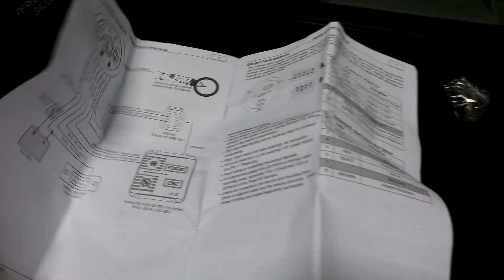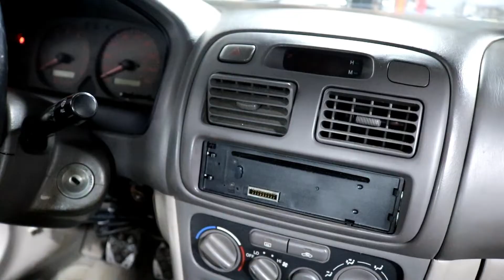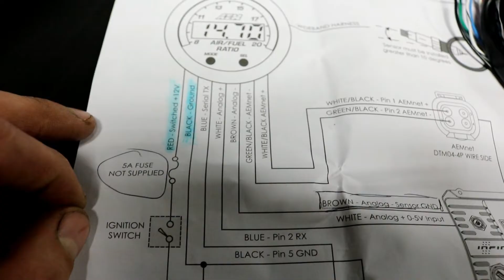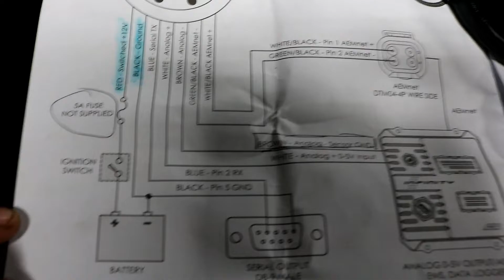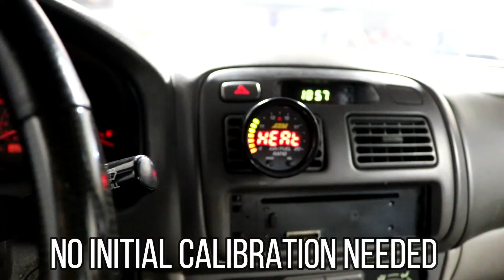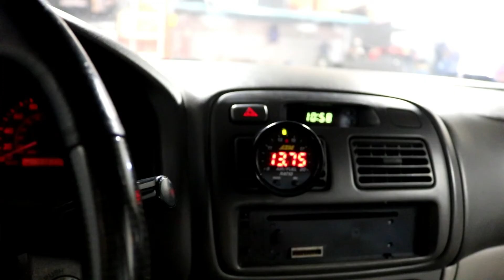How to Install Wideband Oxygen Sensor AEM X Series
A wideband O2 sensor is a must have for your performance car! It allows you to know the air fuel ratio which gives you an idea of how the engine is running.

In this video I will be showing you how to do a basic install of the AEM X-Series 30-0300. We will go over why we need a wideband O2, gauge placement on the dash, fishing wires, routing wires, welding bung, and basic wiring.